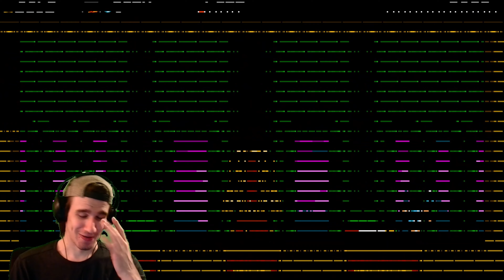I Am SICK of These Blue Ghosts! - Shovel Knight: Shovel of Hope (4)